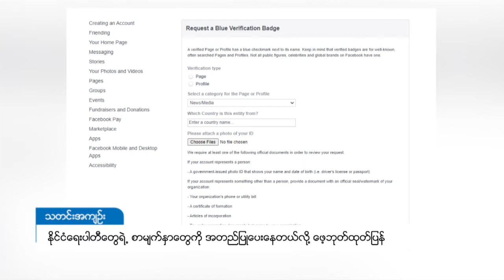DVB - နိုင်ငံရေးပါတီ တွေရဲ့ စာမျက်နှာတွေကို အတည်ပြုပေးနေတယ်လို့ ဖေ့ဘုတ်ထုတ်ပြန်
ဖေ့ဘုတ်ကနေပြီး (၂၀၂၀) အထွေထွေရွေးကောက်ပွဲမတိုင်မီ နိုင်ငံရေးပါတီ တွေရဲ့ စာမျက်နှာတွေကို အတည်ပြုပေးနေ တယ်လို့ ဇွန်လ (၂၉)ရက်နေ့က သတင်းထုတ်ပြန်ထားပါတယ်။